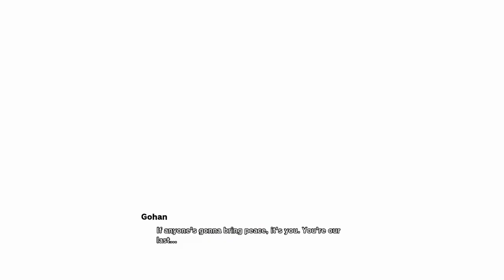Trunks Masters The Z Sword And Defeats The Final Boss - Dragon Ball Z: Kakarot Dlc 3 Update Xbox One